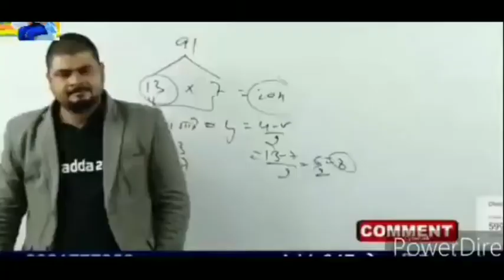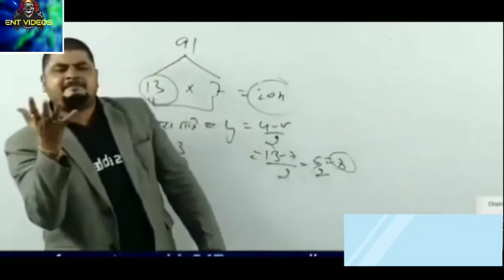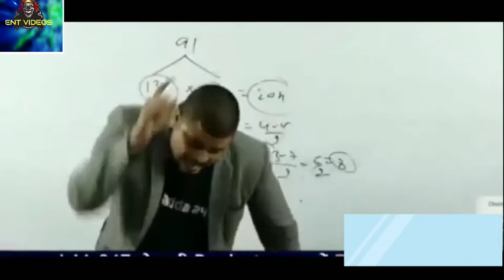Dhasu sir motivational video | धासू सर मोटिवेशन | dhasu sir motivation| dhasu sir adda247 motivation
🔥 Dhasu sir motivational video must watch 🔥

Comment section is off...🤐
Because even iam also an aspirant and i have to prepare for mains exam.📚
So present i cannot reply to your comments.🤐

As many were demotivated during lockdown so uploaded some of the best motivation videos.🔥💪

Hope soon i will share you my success story as i missed final selection list by few marks.
I bet you guys will get a lot to know from the mistakes i did during preparation.

This video does not contain anything that is harmful or something that does not want to be their on YouTube.
© This video follows YouTube’s Community Guidelines.

if there is any thing..